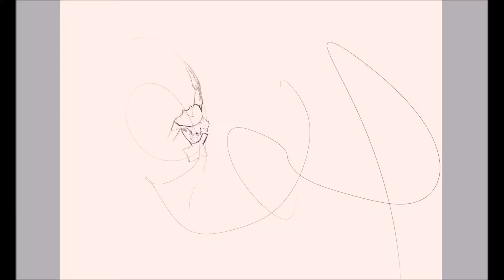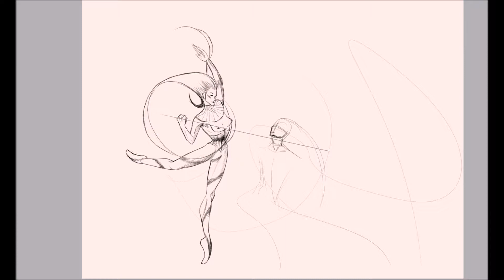Digital Art - Nudité et Délires "Cirque"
Buy a printed version!

Software:
Hardware: Wacom Cintiq 22HD Touch

Little Glass Men - Elephant Sphere